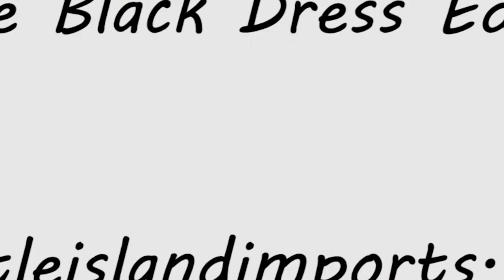How to Tie a Sarong Little Black Dress Edition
Learn new and fun ways to wear your sarong!